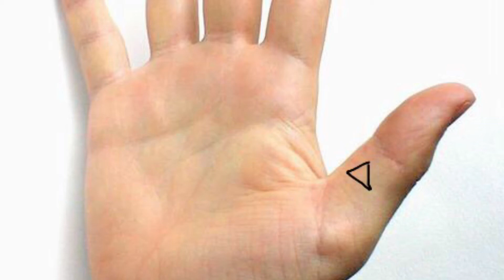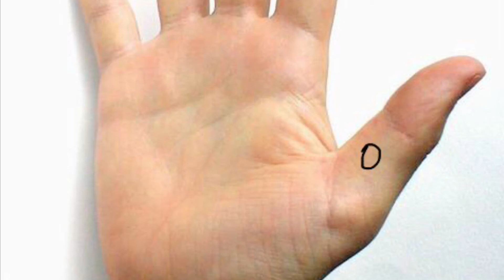what does your thumb says about you|palmistry in hindi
आज की इस वीडियो में हम जानेंगे कि आप का अंगूठा आप के बारे में क्या कहता है।अंगूठे के बारे में मैंने पहले भी एक वीडियो डाली है अगर आप उसे देखना चाहते हैं तो उसका लिंक नीचे दिया गया है आज की वीडियो में मैं आपको बताऊंगी कि अंगूठे पर बनने वाले निशान आपके व्यक्तित्व के बारे में क्या कहते हैं

Thumb tells a lot about your nature and personality

if you want to know more about Astrology, Tantra, Mantra,hand reading,palmistry,Learn Numerology,Tarot reading,vastu tips,Reiki,stories,Inspirational quotes and Motivational videos,Learn tarot,Learn Astrology,Learn vastu,health and wellness.